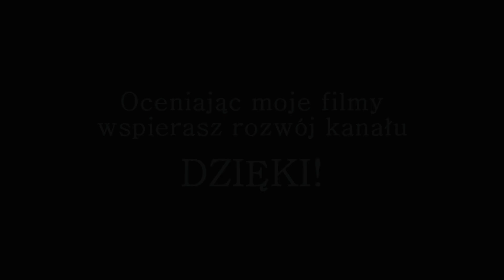Dungeon Defender 2 - #04 - Nightmare level multi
►Gra: Dungeon Defender 2
  ►Darmowa - Free to play
  ►Platforma: Steam
  ►Ts3 - Strefa SafemodTV: ts3gaming.pl
  ►Adres na który można wysyłać FanArty i nie tylko :
  ►Steam: Safemod098
  ►Snap: SafemodTV
  ►Muzyka tła z biblioteki YT: Locally Sourced, Watch It Glow, Parasail, Sugar Zone, Clear Eyes, Without A Sound, Wish You'd Come True